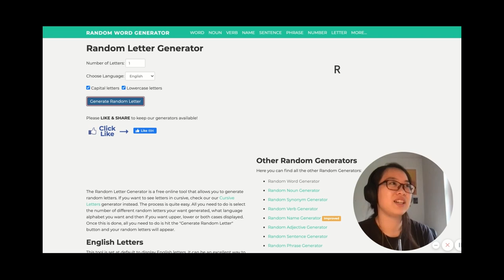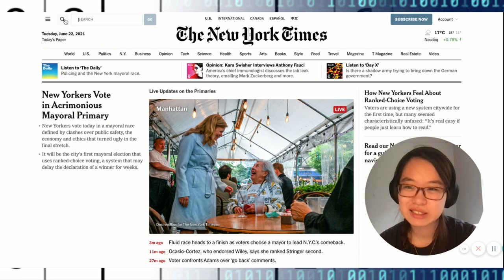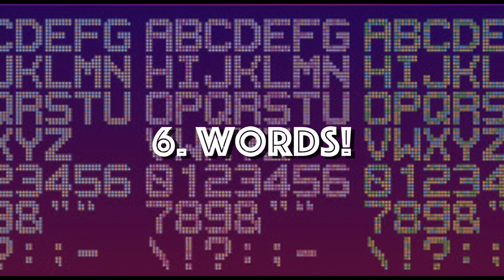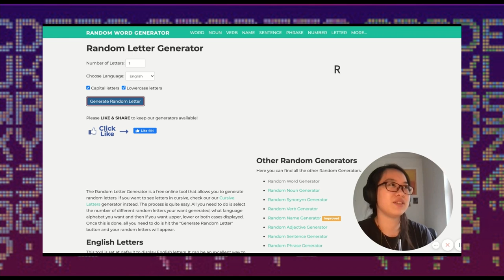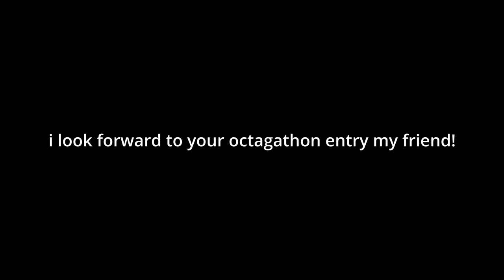An Alex Attempt At A Octagathon| Anteaters Manny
In which Alex attempts octagathon and allegedly now have broken hamstrings :p

From that push-up form it is clear that I've never really pushed up before haha

Heya's a bunnie, with healthy legs :p